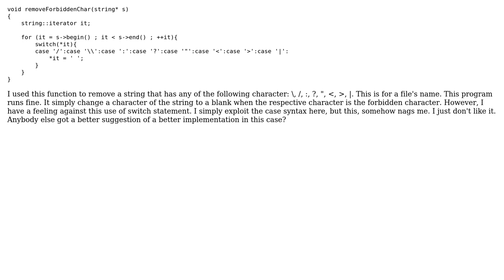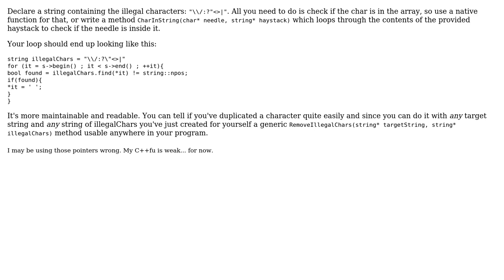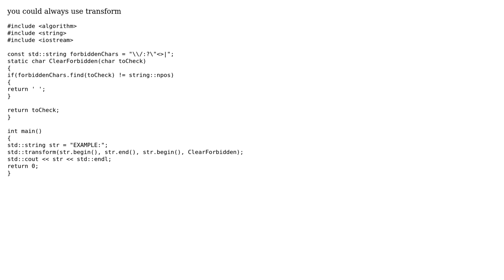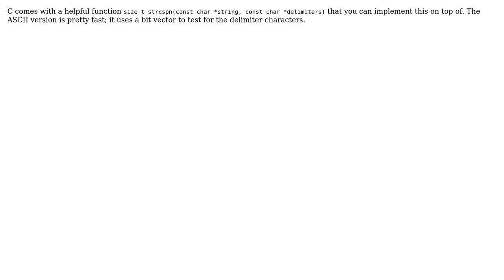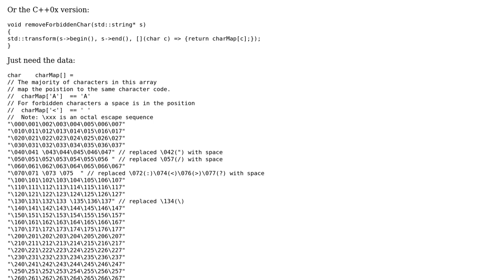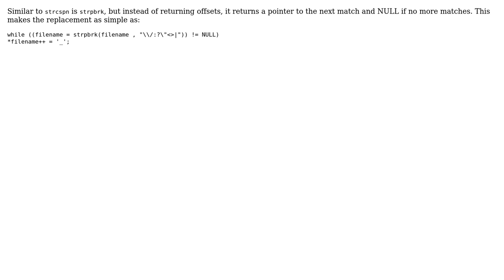Function for removing forbidden characters (7 Solutions!!)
Function for removing forbidden characters

With thanks & praise to God, and with thanks to the many people who have made this project possible! | Content (except music & images) licensed under CC BY-SA | Music | Images & others | With thanks to user sepp2k user MSN user messenger user Martin York user Mark Loeser user Karl user jcoleman user doppelgreener and the Stack Exchange Network Trademarks are property of their respective owners. You are responsible for your own actions.